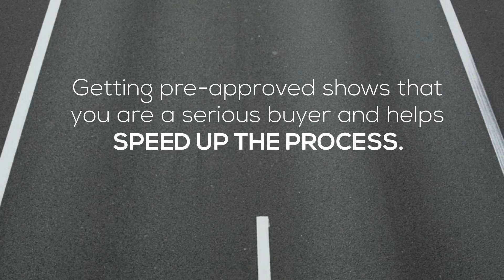The First Step in Buying a Home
Are you planning on buying a home this year? Show homeowners that you are serious about buying by getting pre-approved for a mortgage! Let's get together to help you take the first step in making your dream of buying a home a reality!